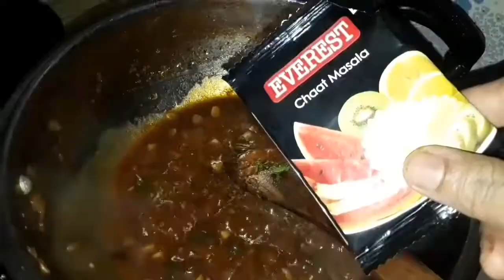കാബേജ് മൻജൂരിയൻ /cabbage manchoorian😋😋😋